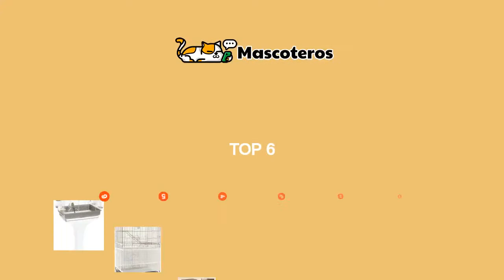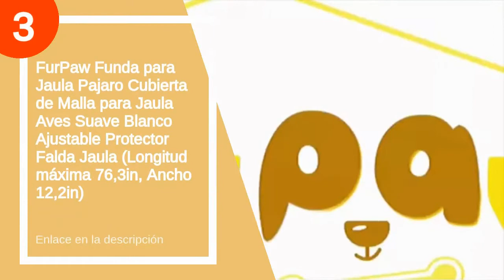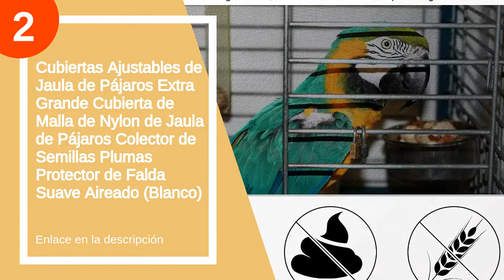Las 6 mejores voladeras para pajaros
✋  Aquí están las 6 mejores voladeras para pajaros disponibles en el mercado.

??? ENLACES DE COMPRA VOLADERAS PARA PAJAROS ???

4) WilTec Jaula pájaros Pajarera XL Casa periquitos Canarios 146x54x54cm Mascotas Animales Aves Loros Cacatúas

3) FurPaw Funda para Jaula Pajaro Cubierta de Malla para Jaula Aves Suave Blanco Ajustable Protector Falda Jaula (Longitud máxima 76,3in, Ancho 12,2in)

2) Cubiertas Ajustables de Jaula de Pájaros Extra Grande Cubierta de Malla de Nylon de Jaula de Pájaros Colector de Semillas Plumas Protector de Falda Suave Aireado (Blanco)

1) DZL Jaula para pajaros con comederos,Palos y Columpios (34.5X28X49.5CM) (Purpura)

00:00 - Intro
00:12 - 6) IMAC Jaula Pájaros CAMILLA para Pájaros...
00:34 - 5) VOLTREGA 001641B Jaula para Pájaros...
01:03 - 4) WilTec Jaula pájaros Pajarera XL Casa periquitos Canarios...
02:04 - 3) FurPaw Funda para Jaula Pajaro Cubierta de Malla...
02:56 - 2) Cubiertas Ajustables de Jaula de Pájaros Extra Grande...
03:59 - 1) DZL Jaula para pajaros con comederos,Palos y Columpios...